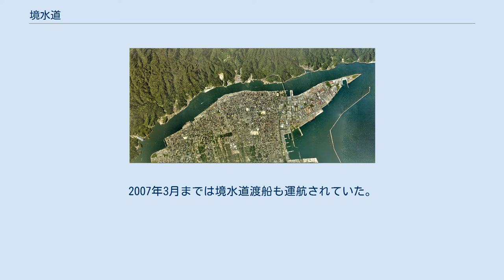境水道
境水道（さかいすいどう）は、中海と日本海（美保湾）との中間に位置し、島根県松江市の島根半島と、鳥取県境港市の弓ヶ浜半島との間に存在する海峡状の水域。
一級水系斐伊川本流の一部である。
全長約8km。
 鳥取県と島根県の県境に位置し、北側が島根県で、南側が鳥取県となっている。
 境水道は全区間が重要港湾である境港（さかいこう）の港湾区域と重複する。
 中海を海と定義した場合、境水道は海峡となる。
しかし、中海は過去に淡水化事業が行われ汽水湖となっており、一級河川斐伊川本流の一部と位置付けられている。
従って、境水道は海峡ではなく河川である。
また、斐伊川の河口は宍道湖へと流れ込む地点ではなく、境水道から日本海へと流れ込む地点である。
便宜的に河川整備計画等では宍道湖合流点より上流側の区間を斐伊川本川と称し、斐伊川が宍道湖に流れ込む地点は斐伊川本川河口部と称して区別している。
 斐伊川は水防警報河川であり、境水道は水位周知河川に指定され避難判断水位の情報提供などが行われる。
 斐伊川本川下流部から境水道まではほぼ水位差がなく境水道を通して斐伊川本川下流部まで潮位の影響を受けている。
2002年9月、2003年9月、2004年8月、2004年9月に高潮等による浸水被害を生じた。
そのため、治水計画として、尾原ダムや志津見ダムの建設、 斐伊川本川から神戸川に分流する斐伊川放水路の整備、大橋川の改修と宍道湖や中海湖岸堤の整備が実施されている。
 夏季にはペーロンによる境港ボートレース大会が開催される。
 境港（境水道）周辺の空中写真。
画像左下（南西方向）に中海があり、右（東側）は日本海である。
2009年6月26日撮影の25枚を合成作成。
 両県の間には境水道大橋（国道431号）が架かっている。
公共交通機関として松江市美保関コミュニティバスが運行されている。
2007年3月までは境水道渡船も運航されていた。